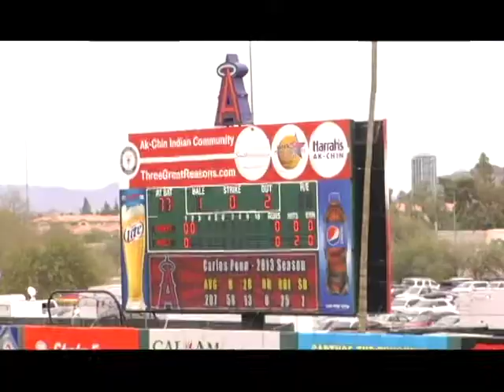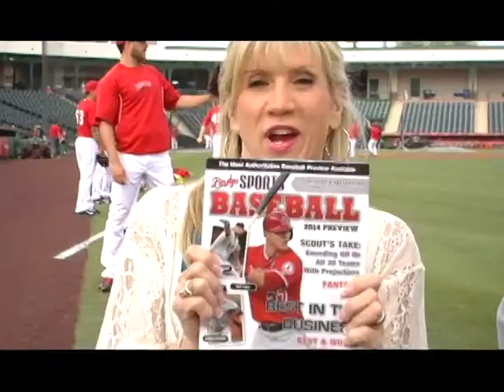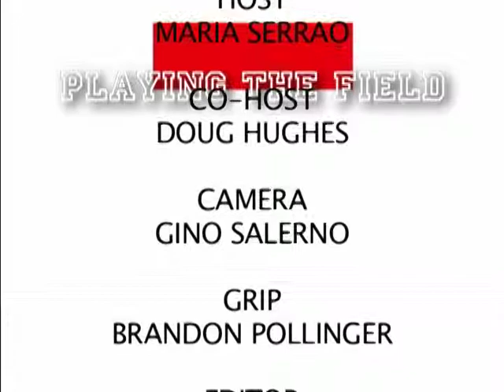"Playing The Field" Angels Spring Training 2014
Join Maria Serrao and Doug Hughes as they take the show on the road to Tempe Arizona and find out what the 2014 season holds for the Los Angeles Angels.